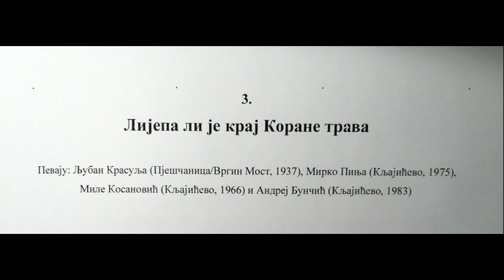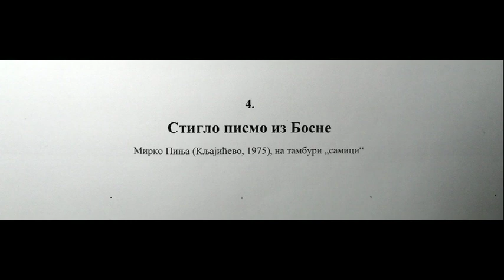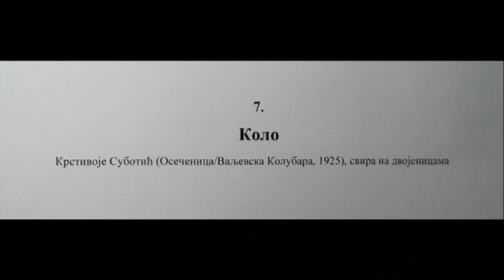D Golemović, Bimuzikalnost u kordunaškoj tradicionalnoj muzičkoj praksi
Prezentacija sadrži primere koji prate istoimenu studiju